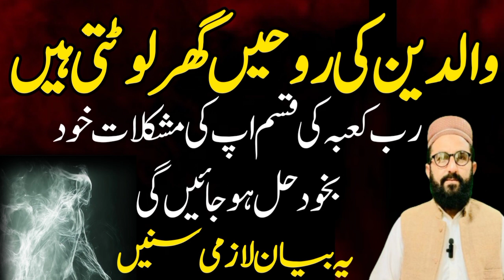Waldian KY Roohyn Gahr Lotyti Hain || Souls parents || AP ki Hr mushkil khod bakhood Hal ho jy gi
you'r Quries

islamic.
Islamic motivation
islamic bayan
islamic video
islamic Information

islamic Information for parents